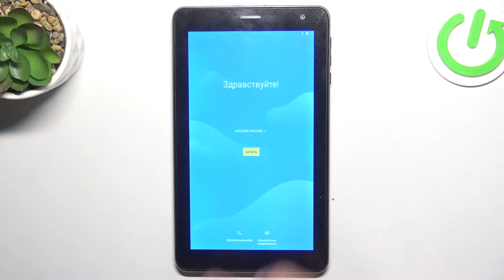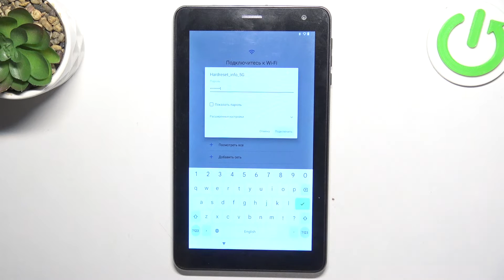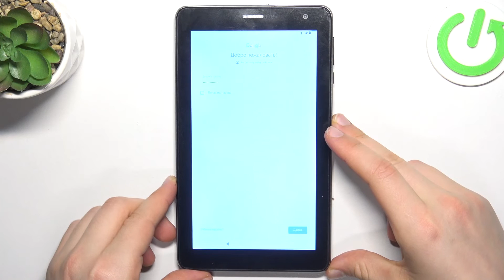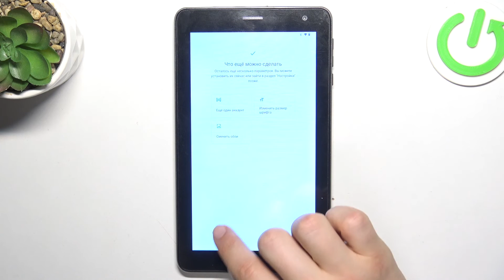Navitel T787 4G | Как первый раз настроить Navitel T787 4G - Процесс настройки Navitel T787 4G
В этом видео мы покажем, как настроить только включеный первый раз Navitel T787 4G. Если у вас есть вопросы касаемые первой настройки вашего Navitel T787 4G, то мы уверены, что это видео вам поможет. Для того, чтобы настроить Navitel T787 4G первый раз и правильно, посмотрите внимательно данное видео. Притяного просмотра!

Как настроить Navitel T787 4G? Как первый раз настроить Navitel T787 4G? Как настроить Navitel T787 4G после самого первого включения? Как провести первую настройку Navitel T787 4G?